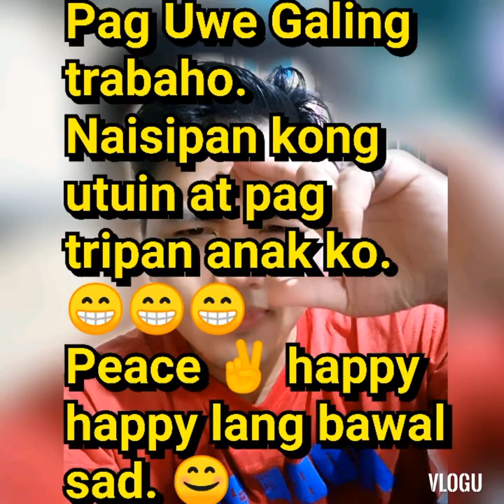Pinag tripan ko anak ko. pag uwe ko . GoodVibes | Vlog #1